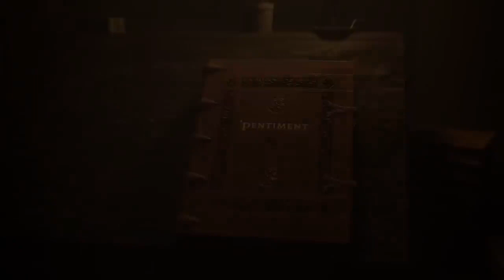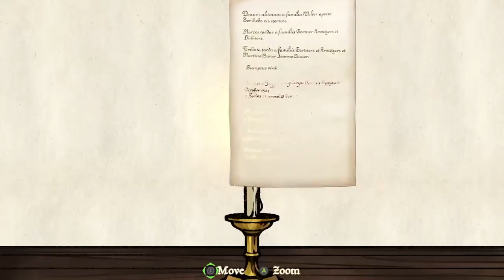Pentiment Official Developer Overview Xbox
Obsidian's 2d foremost Xbox one of a kind of 2022, following the launch of Grounded from Early Access, is Pentiment. It's a bit of a bizarre one – and that is really a suitable thing. The studio accountable for The Outer Worlds and Fallout: New Vegas is working on a historic thriller narrative recreation of the place you set about making an attempt to remedy a sequence of murders over a span of 25 years in 16th-century Germany. With its focal point on personality improvement and choice-driven storytelling, Pentiment is shaping up to be one of the most special video games of the year. It's one of our most predicted upcoming Obsidian video games for a reason!

Platform(s): Xbox Series X, PC

100 x Golden Trump Bucks